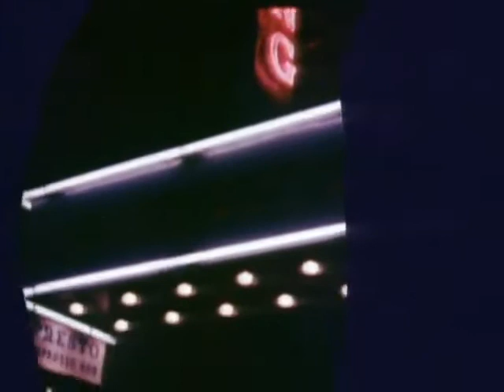Bryan Ferry Don't Stop The Dance